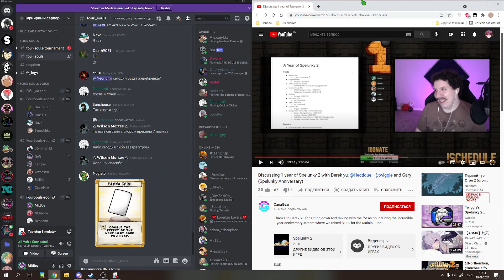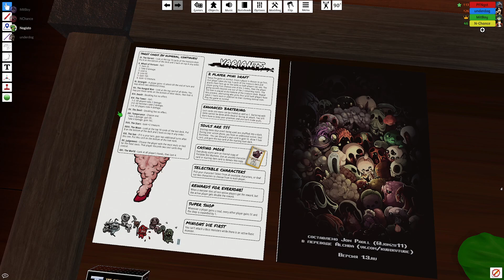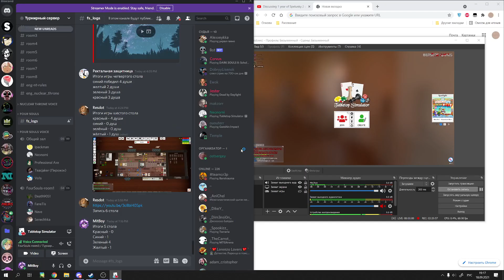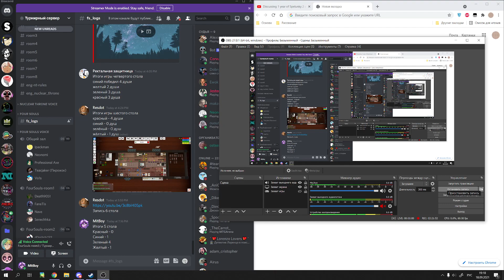Four Souls турнир 18 09 2021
Первый раунд
Участники - Nogisto, NChance, underdog, MitBoy